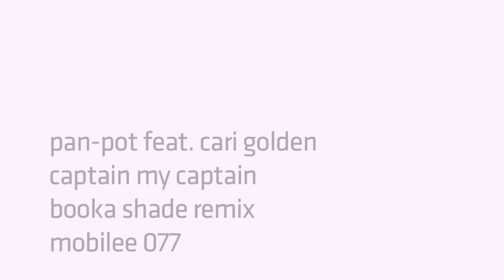Pan-Pot feat. Cari Golden - Captain My Captain (Rodriguez Jr. Remix) - mobilee077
Pan-Pot - "Captain My Captain Remixes"
A 1 - Captain My Captain - Booka Shade Remix
A 2 - Captain My Captain - Daniel Stefanik Remix
B 1 - Captain My Captain - Rodriguez Jr. Remix